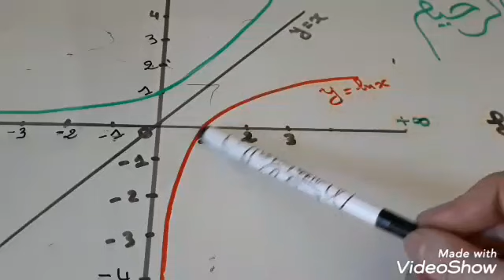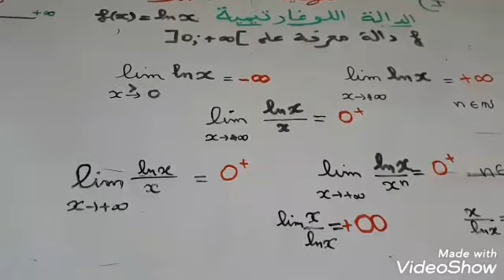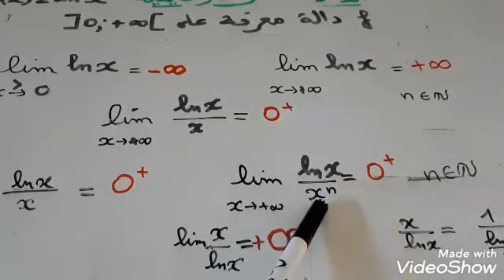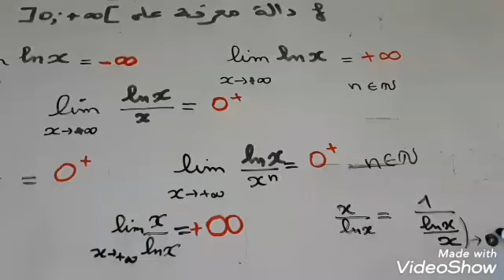طريقة سهلة لايجاد النهايات المشهورة لدالة اللوغاريتمية (بدون حفظ ) BAC2020